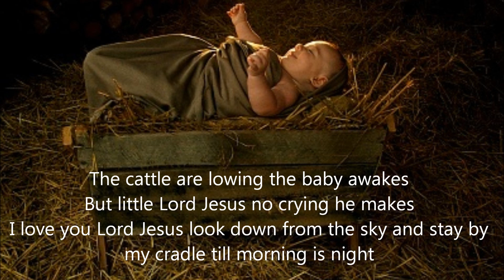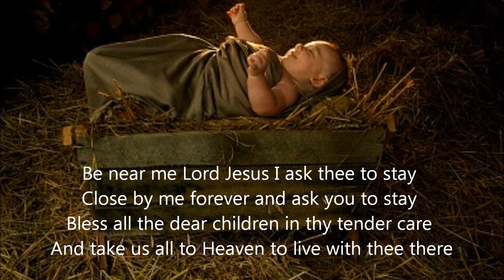"Away In A Manger" with lyrics